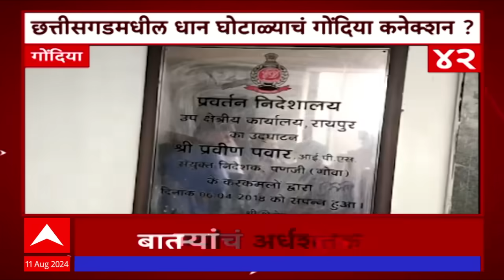Top 50 : टॉप 50 राज्यातील बातम्यांचा वेगवान आढावा सुपरफास्ट एका क्लिकवर ABP Majha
ABP Majha Live TV | Uddhav Thackeray Vs CM Shinde | PM Modi | Parambir Singh | Paris Olympic | MNS Party Workers Attack on Uddhav Thackeray's Car in Thane | Raj Thackeray Vs Uddhav Thackeray

Heavy Rain IMD Alert | Mumbai Pune Rain Live Updates | Mumbai Local Train Timing Updates | Kolhapur Rain | Devendra Fadnavis vs Anil Deshmukh | Sachin Vaze Allegations | Prakash Ambedkar On Maratha vs OBC | Sharavan Maas | Uddhav Thackeray Delhi Visit | उद्धव ठाकरेंचा दिल्ली दौरा | Manoj Jarange Shantata Rally | मनोज जरांगे पाटील शांतता रॅली

Maharashtra Politics Live Updates | Manoj Jarange Patil vs Laxman Hake News | OBC vs Maratha Reservation | Muslim Reservation | Maharashtra News Live Updates Today | Headlines Today | ABP Majha Top Headlines | Latest News Live Updates | Marathi Video | Marathi News Today LIVE | Top News Today | Marathi Batmya | National International News Updates | Rahul Gandhi | PM Narendra Modi |  BJP NDA vs Congress UPA | MVA vs Mahayuti | CM Eknath Shinde | Devendra Fadnavis | Sharad Pawar vs Ajit Pawar | Manoj Jarange Patil Jalna Protest | Ajit Pawar NCP | मराठी बातम्या | महाराष्ट्र न्यूज | टॉप हेडलाईन्स | मराठी टॉप बातम्या | मराठा आरक्षण विरुद्ध ओबीसी आरक्षण | मनोज जरांगे पाटील विरुद्ध लक्ष्मण हाके | मुख्यमंत्री एकनाथ शिंदे | देवेंद्र फडणवीस | उद्धव ठाकरे | प्रकाश आंबेडकर वंचित | अजित पवार विरुद्ध शरद पवार | राहुल गांधी | महायुती विरुद्ध महाविकास आघाडी | Thackeray vs Shinde Live Updates | एकनाथ शिंदेंचा पुणे दौरा | CM Eknath Shinde Live | Raj Thackeray Solapur Visit |  Uddhav Thackeray Delhi Visit Live | उद्धव ठाकरेंचा दिल्ली दौरा लाईव्ह